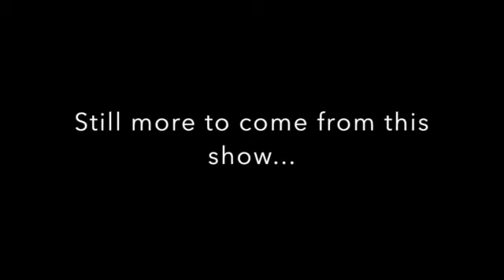Jailhouse Rock & South's Gonna Do It Medley (cover)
Medley Cover